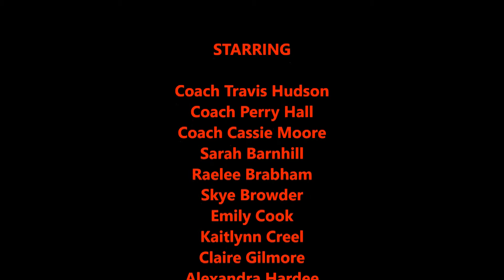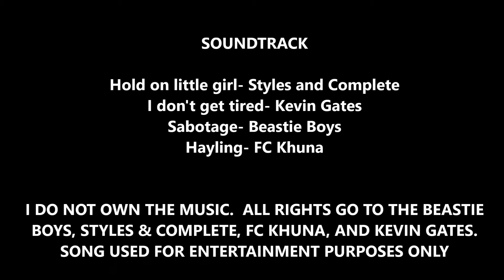Carolina Fire Hudson